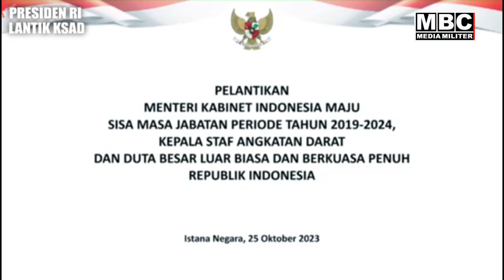Tiga Tanda Kehormatan Disematkan Presiden Ke Ksad Jenderal TNI Agus Subiyanto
@MBC MEDIA MILITER - Presiden RI Joko Widodo (Jokowi) melantik Letnan Jenderal (Letjen) Agus Subiyanto sebagai Kepala Staf Angkatan Darat (KSAD), di Istana Negara, Jakarta, Rabu (25/10/2023).

Acara pelantikan dengan pengambilan sumpah janji Kepala Staf Angkatan Darat yang baru dilantik di Istana Negara. Kasad Baru Agus Subiyanto disematkan Pangkat menjadi Jenderal TNI oleh Presiden Jokowi. Jenderal Agus akan memimpin prajurit TNI Angkatan Darat di seluruh Indonesia.

Momen Pelantikan Jenderal TNI Agus Subiyanto Jadi Kepala Staf, Siap Pimpin Angkatan Darat
Keharmonisan Kepala Staf TNI Agus Subiyanto dan Jenderal Dudung Abdurachman
Momen Presiden Jokowi Lantik Jenderal TNI Agus Subiyanto Jadi Kepala Staf Angkatan Darat
Perisai TNI-AD!! Presiden Jokowi Lantik Jenderal TNI Agus Subiyanto Jadi Ksad
Panglima TNI dan Kapolri Jadi Saksi Saat Presiden Jokowi Lantik Ksad Jenderal TNI Agus Subiyanto
Keputusan Presiden Jokowi Saat Pimpin Sumpah Pelantikan Ksad Jenderal TNI Agus Subiyanto

Channel MBC NEWS MEDIA INDONESIA adalah Perusahaan Penyiaran Militer TNI Tiga Matra, TNI-AD, TNI-AL dan TNI-AU adalah kebanggaan Rakyat Indonesia dirangkum dalam kumpulan video informasi terupdate di dunia dan jagat maya yang disajikan dalam bentuk video untuk anda. Channel ini hadir untuk menyebarkan informasi unik dan menarik sebagai bahan pembelajaran dan transformasi ilmu dan pengetahuan. Video kumpulan ini telah melewati berbagai riset dan penelitian serta pengumpulan data berupa foto dan video dari berbagai sumber yang dikemas dengan cara countdown dan atau random. Channel MBC MEDIA MILITER juga berbagi informasi terbaru dan berita-berita yang menjadi viral di internet.